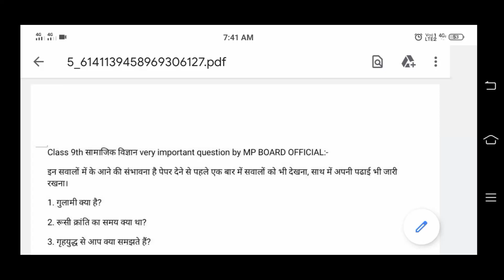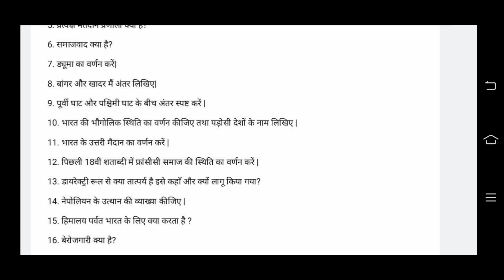Class 9th || social science half yearly || exam 2021 important question